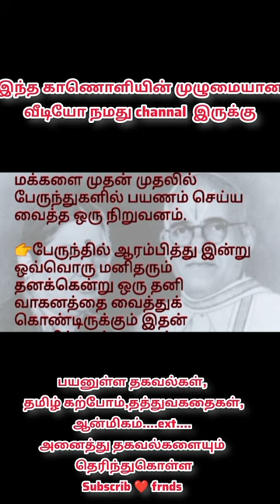tvs history tvs sundaram motivation #@pattuvinkadhaigaltamil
tvs history